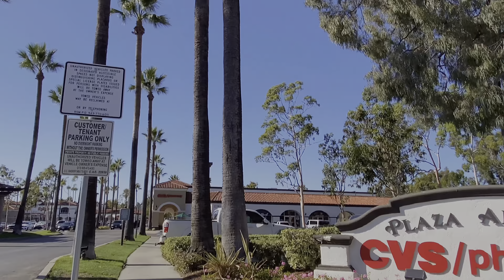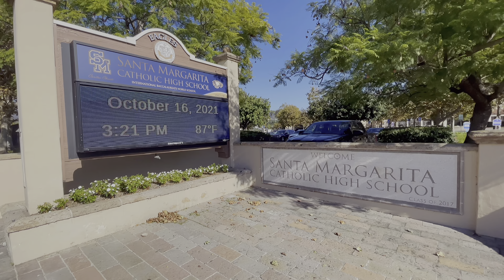【琨妮说洛城】Coto de Caza 最古老 最隐秘 最优雅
✅ 微信WeChat：
Quinnietalk
☎️电话：

Coto De Caza 位于橙县, 是少见的私人警卫门控社区,，因此隐蔽、美丽和优雅是它几个关键组成因素，也使其成为一个最富盛名和最昂贵的总体规划社区之一。 Coto位置虽隐蔽，但交通便利，从Coto De Caza开车二十多分钟即可达机场及南岸购屋中心，20分钟可到尔湾。
5 bd7 ba6,600 sqft | 售价$4,390,000

5 bd6 ba4,646 sqft | 售价$2,099,995

5 bd5 ba3,337 sqft | 售价 $1,399,000